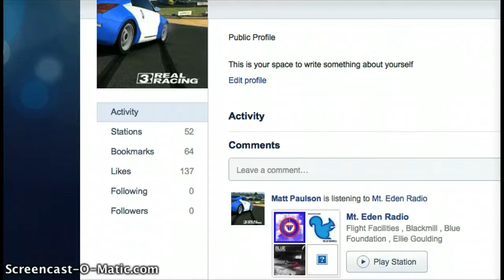Amazing Wingsuiting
wingsuit flyers